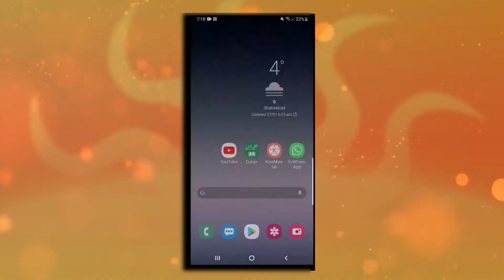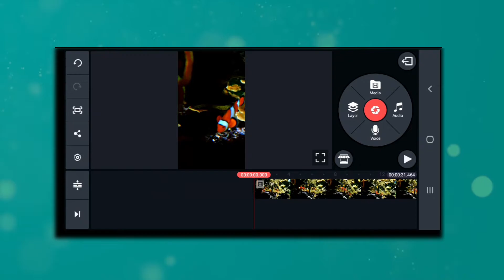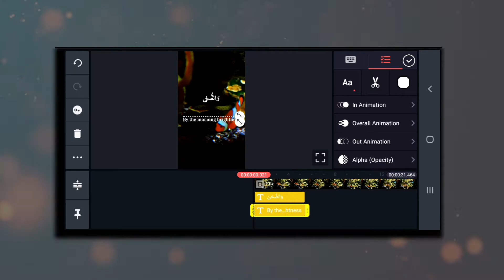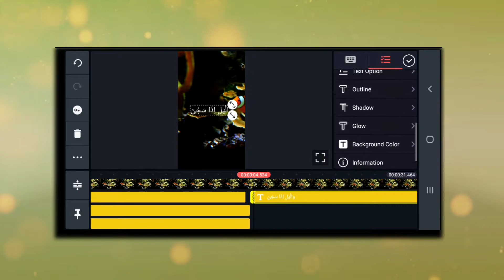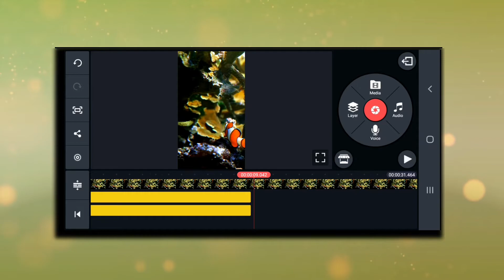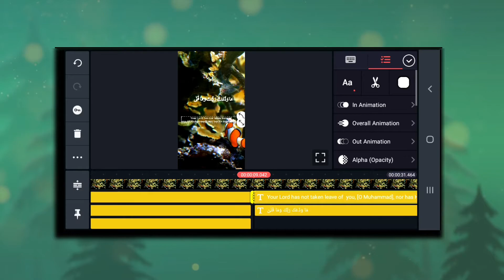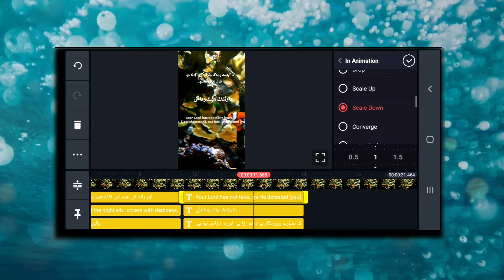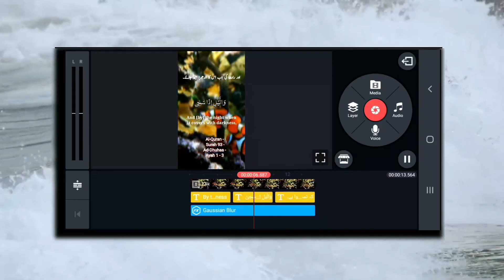Tiktok | How to Edit Quranic Videos For TikTok in KineMaster || QKA ep #011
Tiktok Quranic Video | How to Edit Quranic Videos For TikTok in KineMaster || QKA ep #011

How to make quranic video
How to edit quranic Portrait Video For Tiktok
how to Edit TIKTOK Quran  videos

Follow Us On Instigram And Facebook